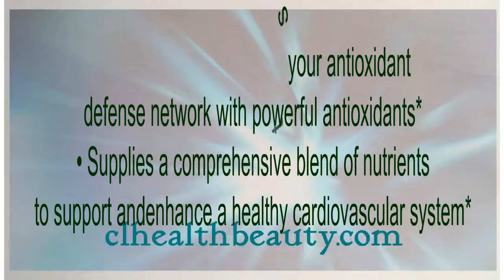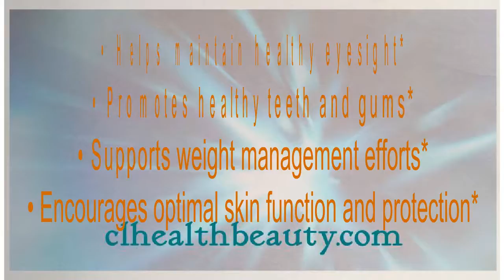👍 LifePak Anti aging Formula ⭐